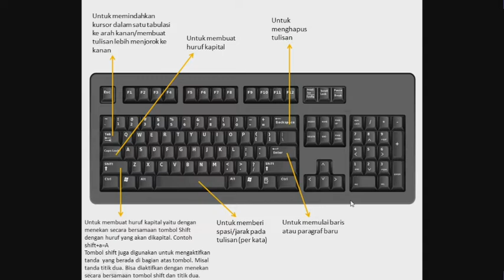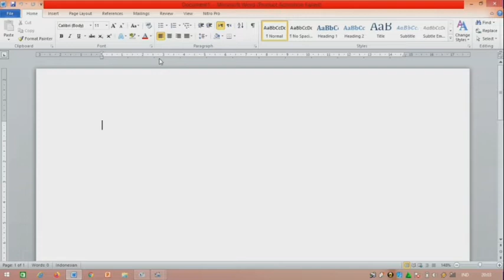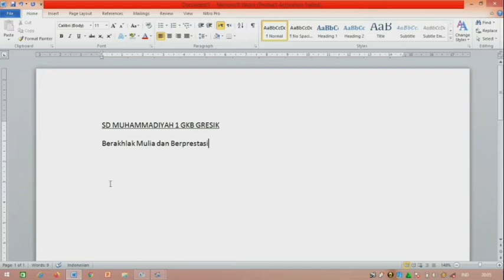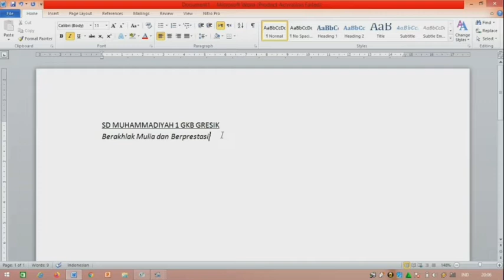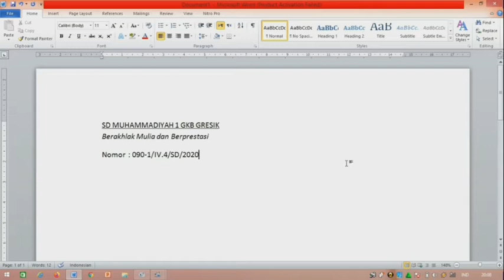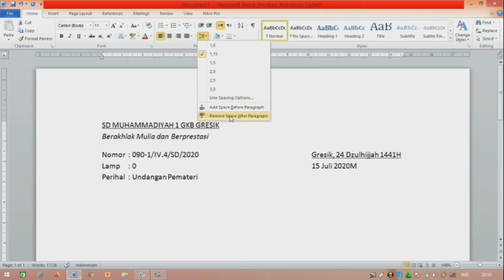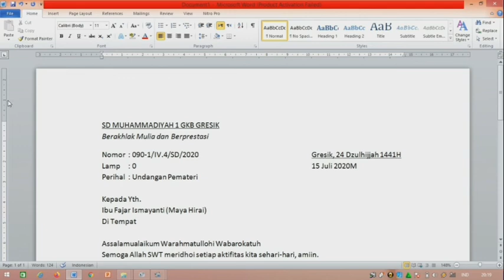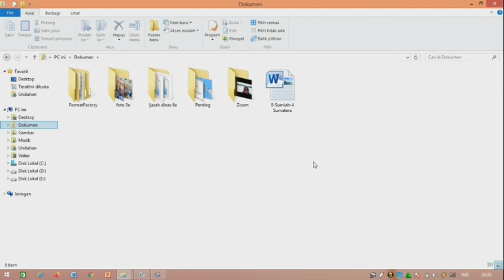Komputer kls 4, 4 Agustus